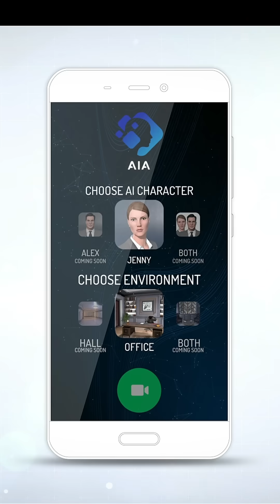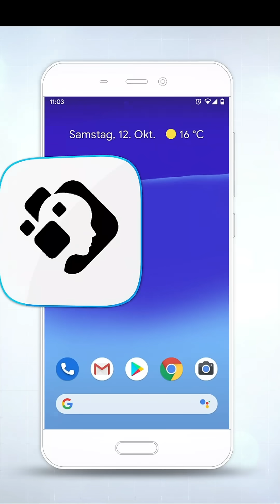AIA CallGPT: Revolutionizing Communication with AI - Portrait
🚀 Welcome to the Future of Communication with AIA AI Avatar! 🚀

🔮 Say goodbye to typing and hello to face-to-face chats with Xerotech's revolutionary AIA AI Avatar! Prepare to be amazed as we redefine interactions with cutting-edge AI technology.

🌐 Engage in natural, real-time conversations with our immersive AI Avatar. Choose from a variety of avatars and environments to match your style and mood, creating a personalized experience like never before.

💡 AIA is not just for consumers; it's a game-changer for businesses too! With applications in customer service, education, finance, and more, the potential is limitless.

🏆 Be part of the AI revolution! Xerotech's AIA AI Avatar is on the verge of patent approval, and you have a unique opportunity to invest in the future of AI-driven interactions.

📱 Download the AIA app on Play Store and join us on this exciting journey!